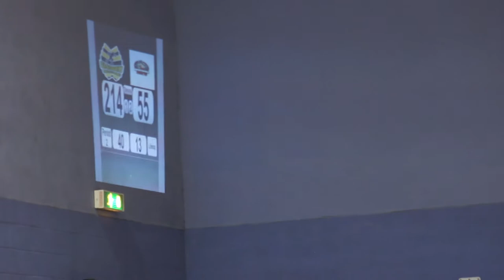GRD Maiden Grrders v GCRG Northern Fights Jam 21,22 (Final) Period 2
Glasgow Roller Derby "Maiden Grrders" v Granite City Roller Girls "Northern Fights"

10 March 2012 @ The ARC, Glasgow Caledonian University.

This is the 21st and 22nd (penultimate and final) Jams of the 2nd Period. These are power jams for both Glasgow and Granite City.

Your jammers are: Devil's Advoskate (350) for Glasgow Roller Derby
Ruby Riot (08) and Fight Cub (182) for Granite City Roller Girls

Your announcers were Helliverence and ...

All video captured on a Sony A580 with a Minolta 34-105mm lens